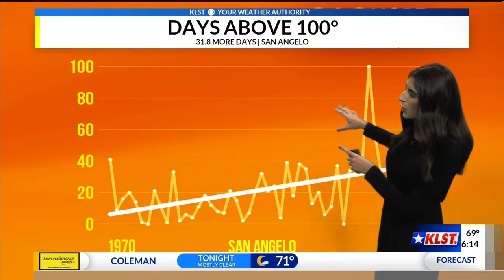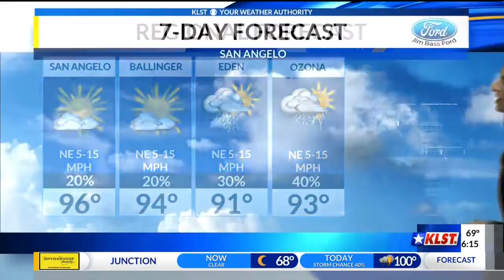KLST AM Weather - Thursday July 11, 2019